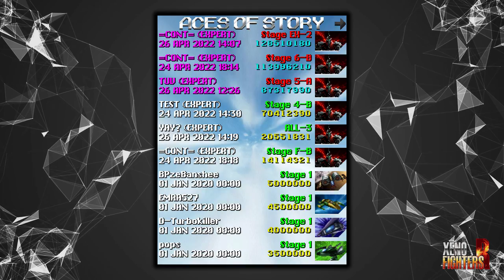Xeno Fighters R v0.301 - Raiden mk-II Story Mode 2CC run, Expert difficulty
I hate you, Egul of the Jarres Tribe.

Xeno Fighters v0.301 has been released!